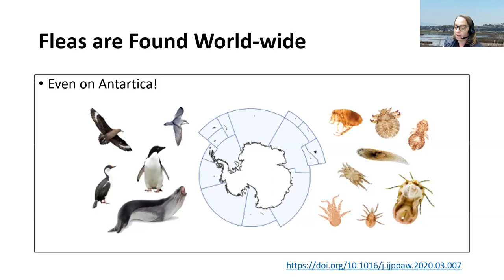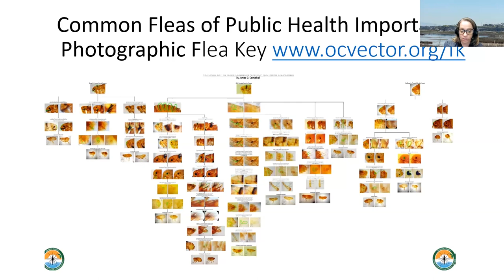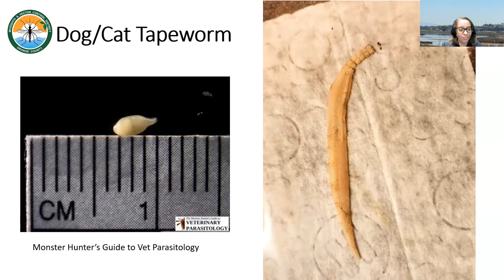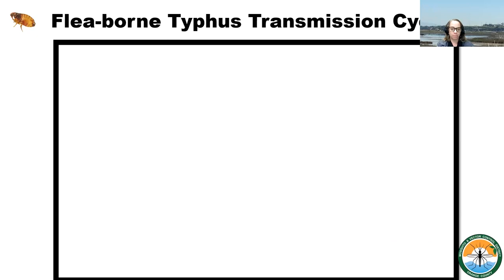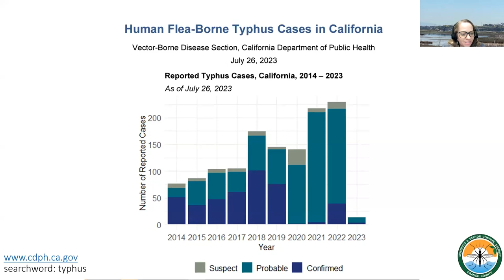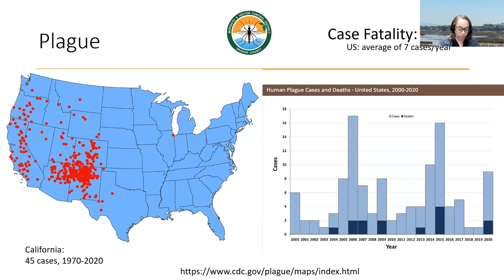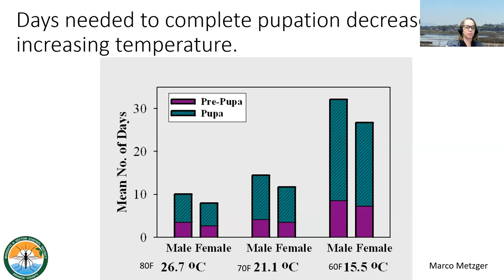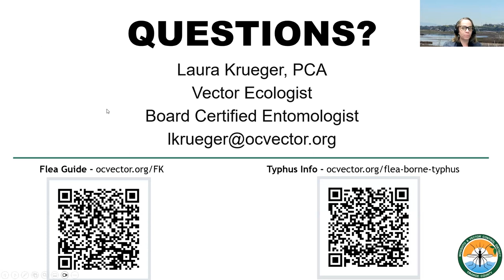Flea Control & Flea-borne Typhus in California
Board-certified entomologist Laura Kreuger from the Orange County Mosquito and Vector Control District discussed flea biology and gave an update on flea-borne typhus in Southern California.

Recording of a webinar presented on August 16, 2023.